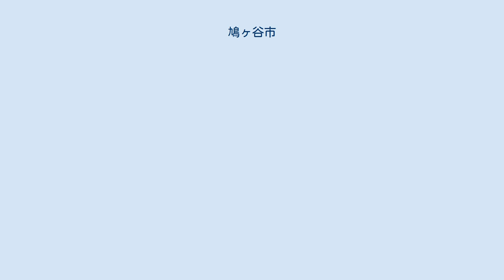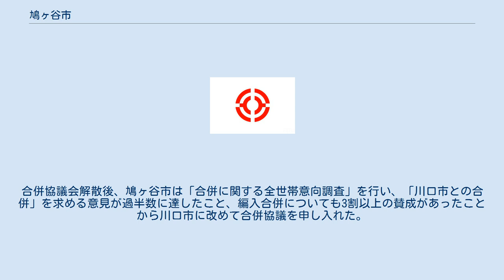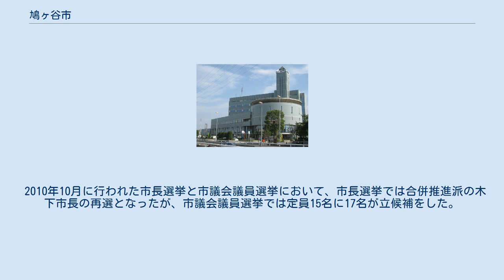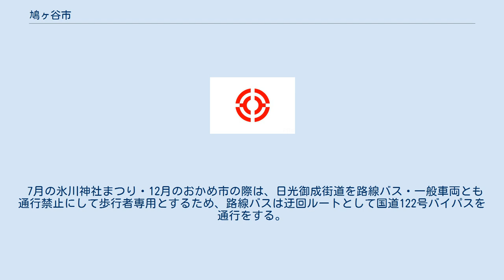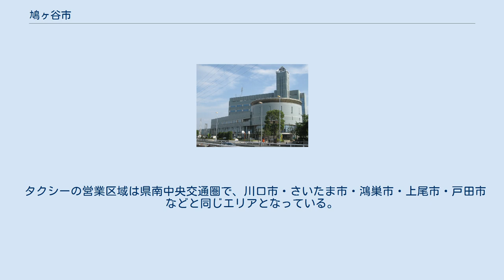鳩ヶ谷市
鳩ヶ谷市（はとがやし）は、かつて埼玉県南東部に存在した人口約6万1千人の市。
東京都特別区部への通勤率は34.7%、川口市への通勤率は21.0%であった（いずれも平成22年国勢調査）。
2011年（平成23年）10月11日に川口市に編入合併し、消滅した。
 大宮台地の最南端にあたる。
廃止時点での面積は日本の市の中で、蕨市に次いで2番目に小さかった。
埼玉高速鉄道の開通などにより、合併前から経済発展、人口増加が著しかった。
 江戸時代には、日光御成街道に鳩ヶ谷宿が置かれ、宿場町や市場町として発展した。
 もともと、交通手段は路線バスしかなく、「陸の孤島」などと揶揄されてきた住民にとって、鉄道開通は長い間の悲願であった。
反面、周辺町村と比べてやや開発が遅れていたことが幸いし、宿場町や市場町の面影が見られる。
 2001年（平成13年）3月28日、埼玉高速鉄道が開業して以降、賃貸マンションの建設ラッシュが起きた。
 住宅・商業・工業と地区が分けられている。
 人口は、埼玉高速鉄道線の開通を機に急激に増加した。
それにより、大規模マンションや商業施設が建設されている。
 交通面では、東京メトロ南北線や東急目黒線に直通している埼玉高速鉄道線鳩ヶ谷駅や南鳩ヶ谷駅の開業により、都心へのアクセスが大幅に向上した。
また、鳩ヶ谷駅からの始発電車も設定されている。
鳩ヶ谷駅周辺は、日光御成街道の宿場町や市場町という昔ながらの雰囲気を強く受け、老舗が数多く立ち並んでいる。
 路線バスの運行も発達しており、JR京浜東北線の蕨駅 - 赤羽駅までの各駅へのアクセスが柔軟である。
市内循環バス「ミニは〜と」(2013年12月14日 廃止)は、運賃が全区間大人100円、子供50円で利用可能であった。
また、国道122号や埼玉県道1号さいたま川口線・埼玉県道58号台東鳩ヶ谷線（第二産業道路）などの道路が多くあるため、自動車での来訪者も多い。
 明確な由来は解明されていないが、鳩ヶ谷の地名の「谷」については、大宮台地の斜面に食い込む谷が多い地形に由来している。
「鳩」については、平安時代の『和名抄』という史料に武蔵国足立郡発度郷という地名が存在し、この発度郷をハト郷あるいはハット郷と読んでいたとする説があり、台地の先端部すなわち端（ハシ）という音がハトに転訛したという説も存在する。
別の説では、窪地の意味を表す「ホト」が訛って鳩になり、周りが谷状になっているため「谷」が付け足されたとされる。
 当市南東部の八幡木三丁目が東京都足立区入谷九丁目に隣接している（隣接部分は約700m）ほかは、川口市に囲まれていた。
市内の地形は南側は平地だが、北上するにしたがって標高が高くなる。
 国道122号バイパスを境に、町並みが分かれている。
厳しい地形の北東部には坂道が続く日光御成街道が通り、それに沿って商店街が構成されている。
中でも、見沼代用水にかかる吹上橋すぐの急坂は御成坂（おなりざか）といい、この斜面に住宅や商店などを構える人も多い。
一方、市の西側にあたる辻地区は平坦だが、同じく西側に位置する里地区は北上するにつれ、上り坂となる。
 地形を問わず、全体的に住宅が密集している。
市西側の辻地区や里地区などでは昭和時代には田畑が点在していたが、近年急速に宅地化しており、ほぼ全域が市街化している。
 2010年10月執行（定員15名）。
会派は2011年10月10日時点。
 2000年（平成12年）、川口市・草加市・蕨市・戸田市と当市で構成される、「県南5市まちづくり協議会」において合併の研究が始められた。
その後この合併構想から草加市、次いで戸田市が離脱し、2002年（平成14年）12月26日、残った3市によって任意協議会「川口市・蕨市・鳩ヶ谷市合併協議会」が結成され、翌年12月には法定協議会に移行した。
2004年（平成16年）には新市名の公募が行われ、人口の圧倒的に多い川口の名を新市名とする「川口市」の案が1位となった。
その後合併協議会は、この公募結果をもとにまず6点、さらに「川口市」と「武南市」（公募5位）の2点に絞って議決をとった。
その結果、蕨市の委員が「武南市」を推薦し当市の委員の一部がそれに応じたため、武南市が新市名として選定された。
 川口市の臨時市議会にて、この結果は民意を無視しているとして合併協議離脱を求める決議があり、同年8...